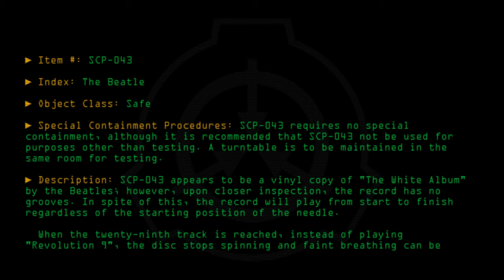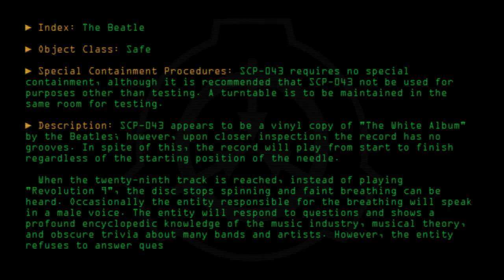SCP-043 - The Beatle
Code: SCP-043
Title: The Beatle
Rating: +171
Approximate Wordcount: 630
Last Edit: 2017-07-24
Revision: 22